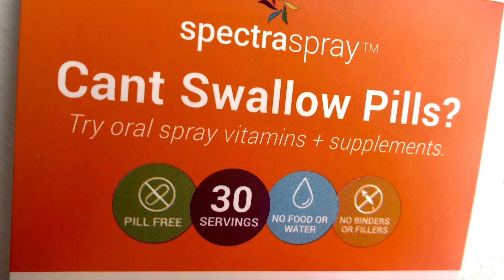Bariatric Wellness Oral Spray Vitamin Kit